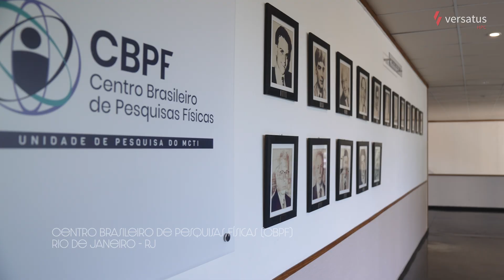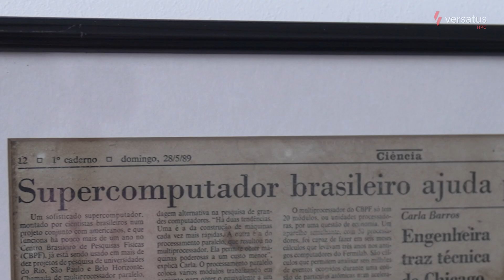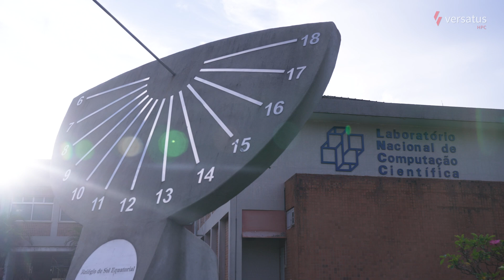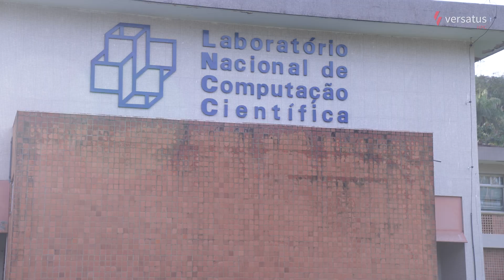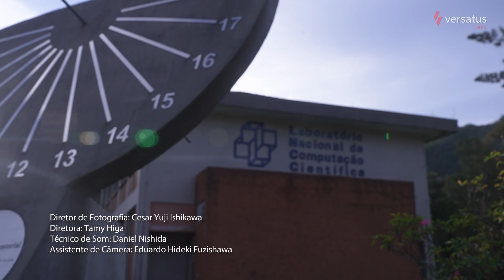Carla Osthoff: Um passo para a nossa soberania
Nesse primeiro episódio do HPC Spotlight de 2025, a Profa. Dra. Carla Osthoff, pesquisadora sênior do LNCC, relata como em 1989 trouxe 19 processadores dos EUA nas malas para montar o primeiro supercomputador da América Latina.

Formada em engenharia eletrônica nos anos 1980, trabalhou no CBPF em parceria com o Fermilab. Há 25 anos no LNCC, ela discute o Plano Brasileiro de Inteligência Artificial (PBIA) e os desafios da computação científica no país: soberania de dados, dependência tecnológica, fuga de cérebros e a necessidade de fortalecer a indústria nacional.

00:00 - Introdução
00:37 - Começo de carreira
02:06 - Início da supercomputação no Brasil
04:10 - Plano Brasileiro de Inteligência Artificial (PBIA)
05:30 - Investimento de Agências de Fomento
06:22 - Realidade Brasileira em HPC
07:05 - Vida Pessoal
08:06 - Reflexão sobre Trabalhar com Pesquisa
08:44 - Laboratório Nacional de Computação Científica - LNCC
09:35 - Soberania
10:27 - Impacto Ambiental dos Data Centers
12:06 - Vulnerabilidade frente às Big Techs
12:45 - Empresas de HPC no Brasil
13:22 - Um passo para a nossa soberania